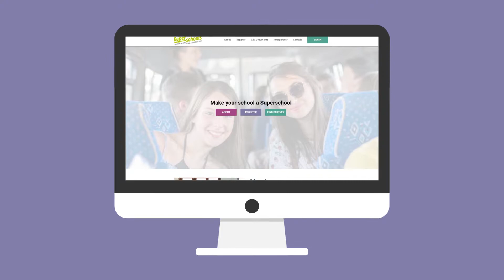Make Your School a SUPERSCHOOL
RYCO is presenting you a brand new opportunity for schools, students, and teachers - the RYCO Superschools Exchange Scheme! We invite all schools to sign up for the best school exchange ever!

The "Superschools" programme is part of a multi donor project “Western Balkans School Exchange Scheme” co-financed by the European Union and the German Federal Ministry for Economic Cooperation and Development (BMZ) and implemented by Deutsche Gesellschaft für Internationale Zusammenarbeit (GIZ) together with the Regional Youth Cooperation Office (RYCO).